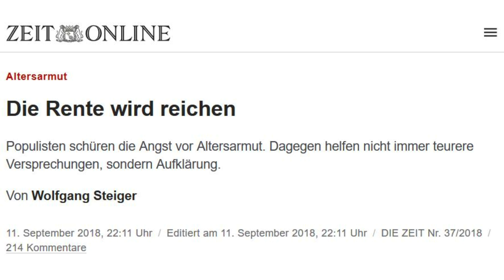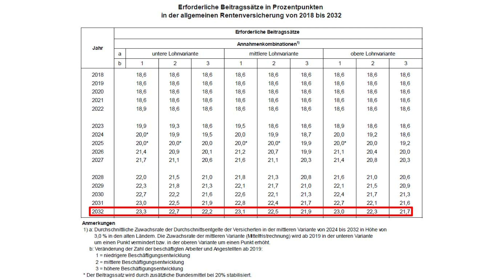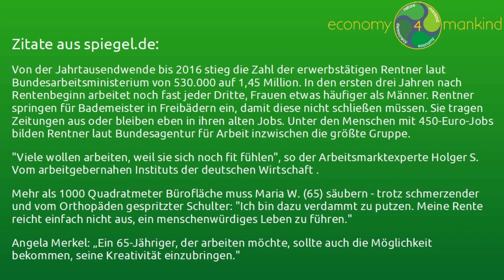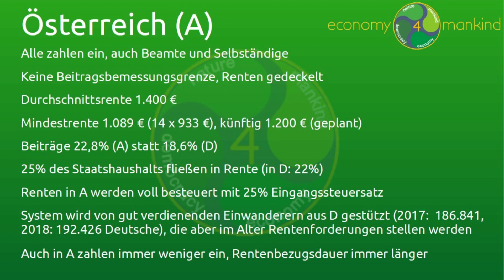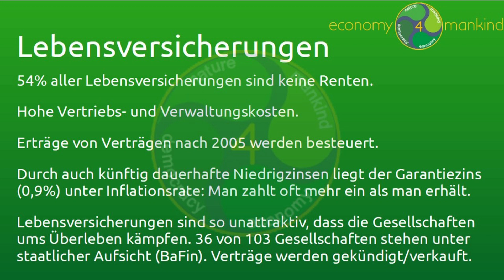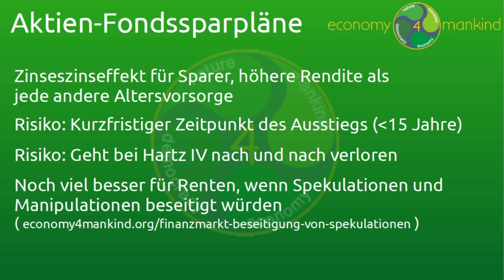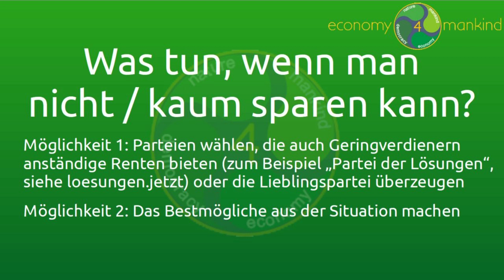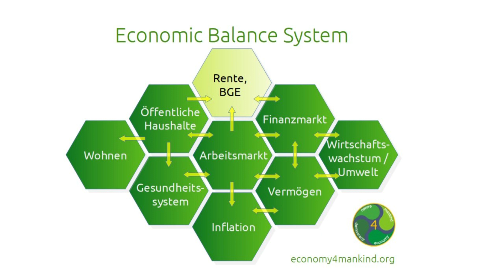#2: Rente - Alles was Du wissen musst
Deine Rente, Deine Alternativen - echte Zahlen, Fakten, Erklärungen

ab 2:04: Gesetzliches Rentensystem

Vollzeit vs. Teilzeit 64-Jährige, Männer und Frauen

 ab 9:29: Die tatsächliche Einkommen der Haushalte in Deutschland laut Einkommensteuerstatistik

Rentenrechner ab 17:50: Geplante Grundrente

ab 20:44: System in Österreich

ab 23:19: Betriebsrenten

ab 25:30: Riester Rente

ab 27:06: Rürup Rente

ab 28:13: Lebensversicherungen

ab 30:37: Rentenbezugsdauer

ab 31:12: Renten aus Immobilien

ab 33:30: Renten aus Rohstoff-Spekulationen

ab 36:01: Aktien Fondssparpläne

ab 42:58: Realsatire

ab 43:36: Was tun, wenn man kaum/nicht sparen kann?

ab 45:00 Ein alternatives Rentensystem